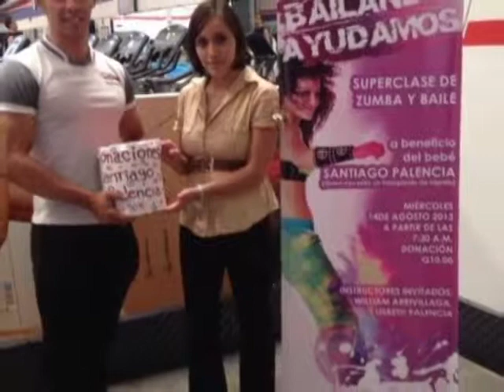Santiaguito - Los Secretos Mejor Guardados 3/4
Los Secretos Mejor Guardados, El milagro de Santiaguito. El programa nos presenta cómo es el proceso para el transplante de hígado de Santiaguito Haider Palencia. Cómo sus papás llevan a cabo una serie de situaciones y gracias al apoyo del pueblo guatemalteco, Guatevisión, Vida Amor de Paz, la Embajada de Taiwan - China y el Gobierno de Guatemala, se logra realizar el transplante donado por su propia mamá.